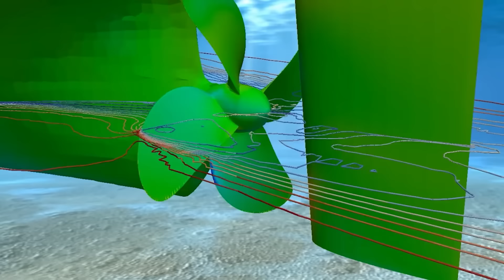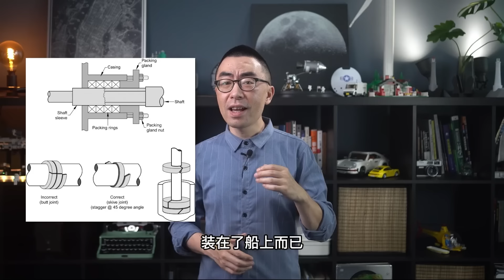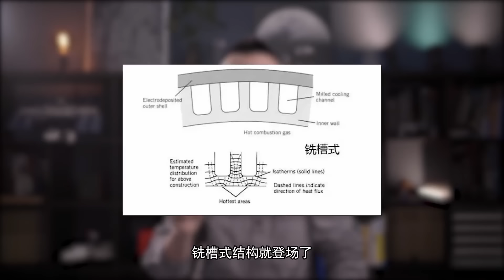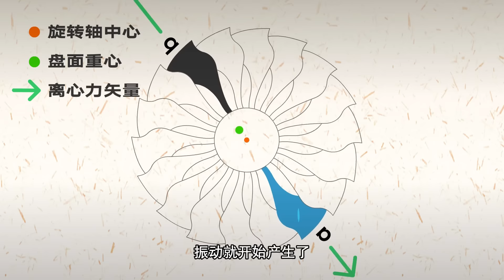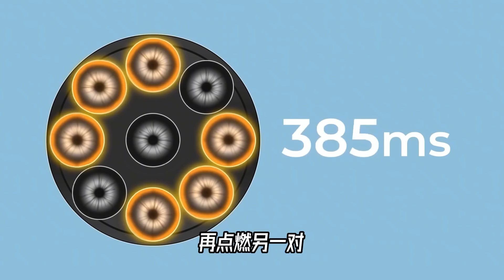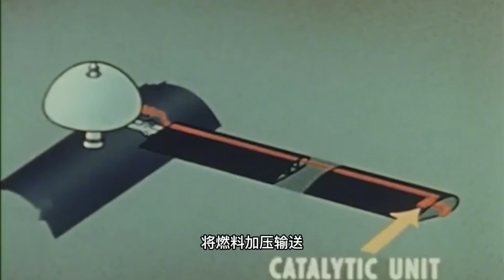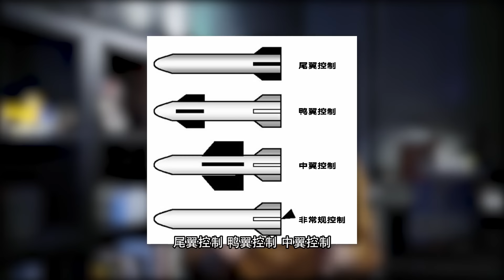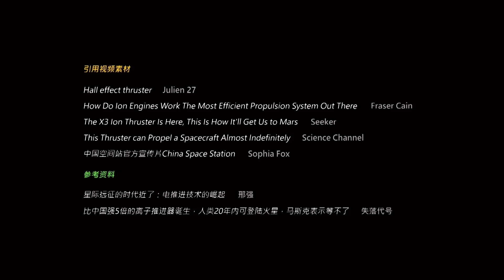三层楼高的船用螺旋桨！桨叶越多对船越好？这么大的机械是怎么造出来的？【科学火箭叔】